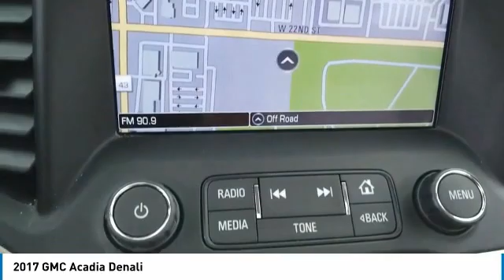2017 GMC Acadia c1691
2017 GMC ACADIA North Riverside, IL
Stock# c1691

Pick up this Ebony Twilight Metallic 2017 GMC Acadia, available today. Featuring Automatic transmission, it has 65730 miles. This could be the one you've been searching for.